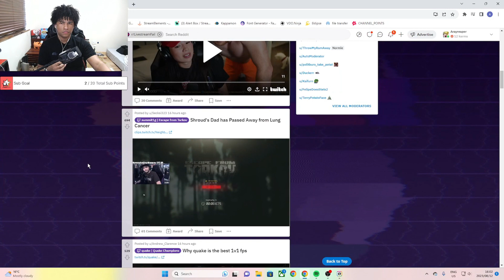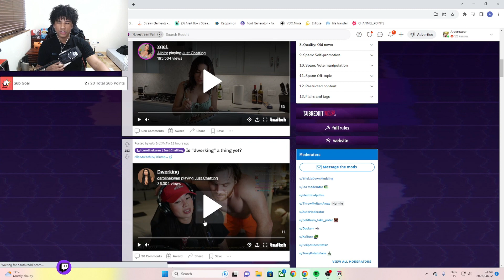arayreaper Reacts To Shroud Father Passing